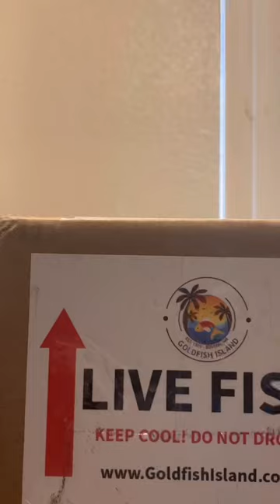UNBOXING GOLDFISH FROM GOLDFISH ISLAND